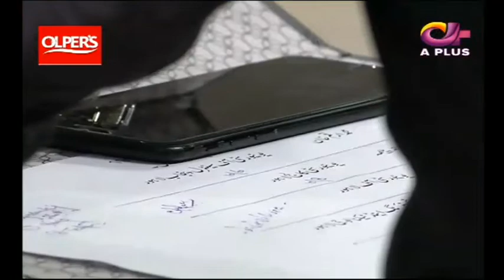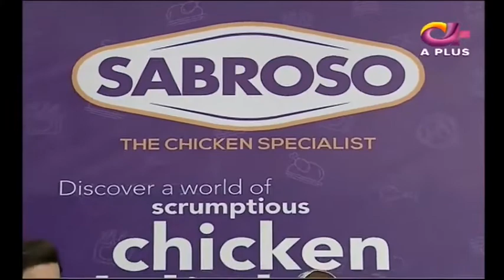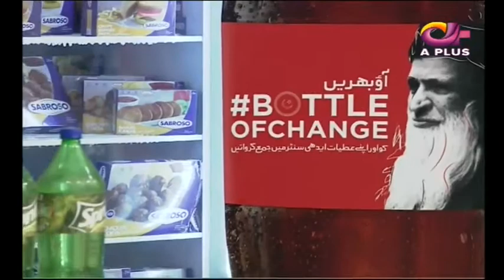Noor e Ramazan | Iftar Transmission | Farhan Ali, Qasim Ali , Farah | Part 2 | 25 May 2019 | Aplus